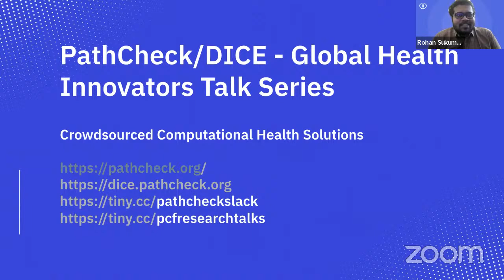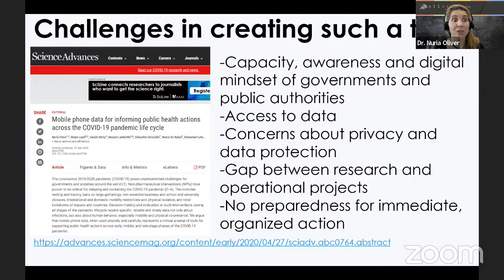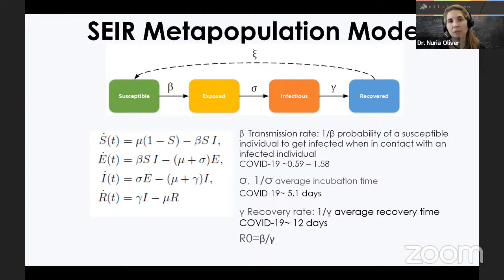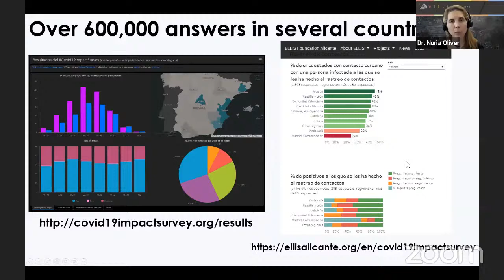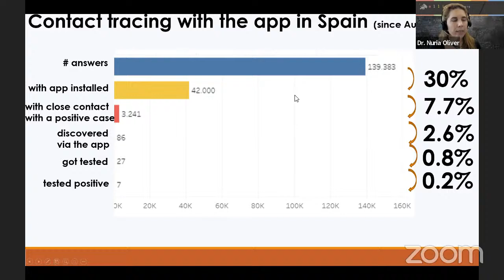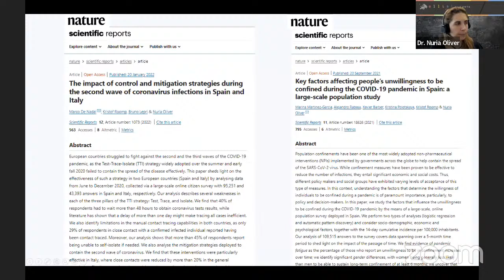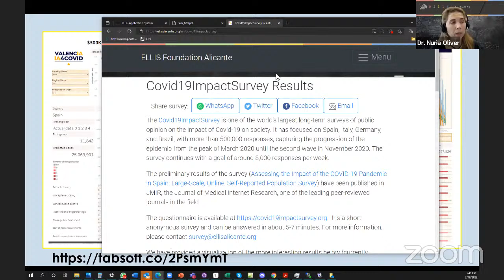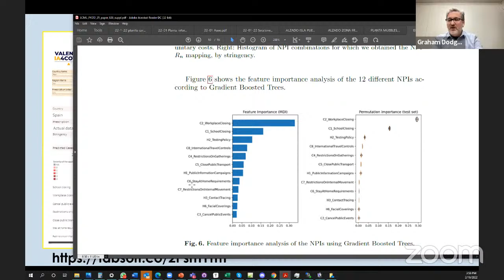PathCheck DICE - Global Health Innovators Seminar - 16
The PathCheck Global Health Innovators Talk Series hosts speakers working on Healthcare, AI. Privacy, Digital response for Pandemics, Agent-Based Modelling, and more.

Speakers - Dr. Nuria Oliver (ELLIS Lab and VALENCIA IA4COVID)

About PathCheck - PathCheck Foundation is a global nonprofit dedicated to creating healthy and resilient communities by protecting public health, containing pandemics, and strengthening economies while preserving individual privacy through privacy-preserving innovation and research at the intersection of technology and public health.

Organized by: Nina Rescic, Graham Dodge, Ramesh Raskar, Rohan Sukumaran, and Shanice Hudson